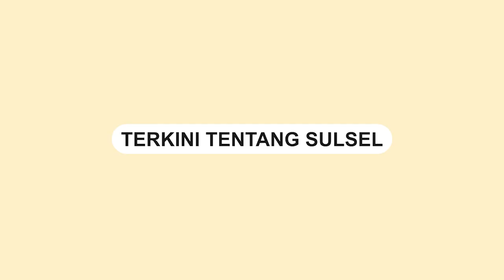Aksi Demo Depan Kantor PLN Sulselrabar Dibubarkan Paksa oleh Polisi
Demo mahasiswa asal Maros yang berlangsung di depan kantor PLN Sulselrabar, Jl Letjen Hertasning, Kecamatan Panakkukang, Makassar, harus dibubarkan paksa oleh aparat kepolisian, Senin (04/11/2023).

Awalnya, aksi protes mahasiswa terkait pemadaman listrik bergilir oleh PLN berjalan dengan damai.

Namun, suasana berubah ketika sejumlah mahasiswa menutup seluruh ruas Jl Hertasning arah Gowa.

Polisi mengambil tindakan tegas untuk membubarkan paksa para pengunjuk rasa.

Beberapa massa tampak diamankan oleh pihak kepolisian.
Video terkini dan terbaru..